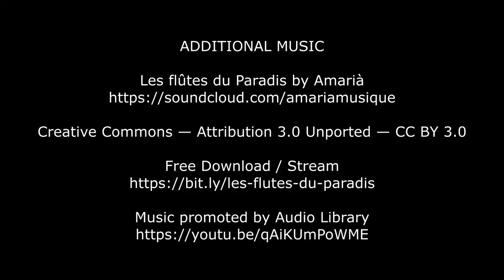The Great Train Show San Jose 2020 - The Baz Boys Z-Scale Long Train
The Great Train Show San Jose 2020 - The Baz Boys Z-Scale Long Train // One of the longest trains at The Great Train Show (Santa Clara County Fairgrounds, San Jose, CA, Sunday, 02/23/2020) was the The Baz Boys 20' x 25' Z-scale layout. Being the smallest scale of model trains, each car is about 2" long. Two engines pulled a mile-long freight train across the landscape and a short passenger train zooms by on the opposite track. Video recorded on an Apple iPhone XR for 3.5 minutes from beginning to end.

ADDITIONAL MUSIC

SilverStone STS-KR01 Low-Profile Cooler
Arctic Silver 5 Thermal Paste
2 x Adata 240GB SSDs